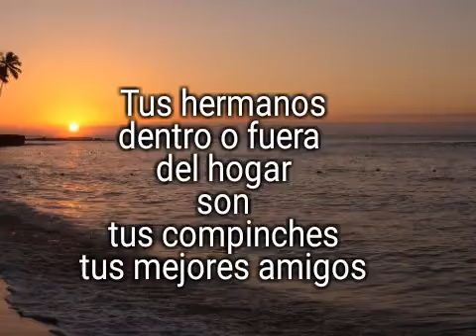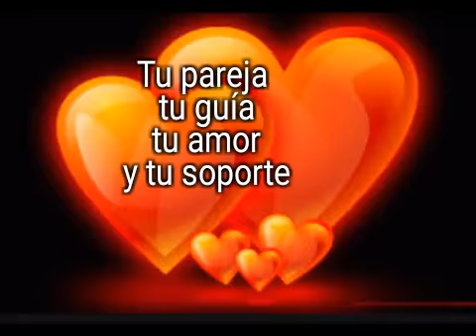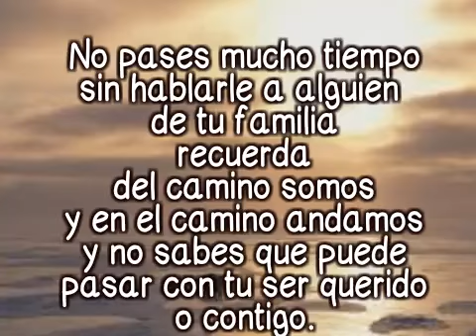Somos una familia.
Video prestado.